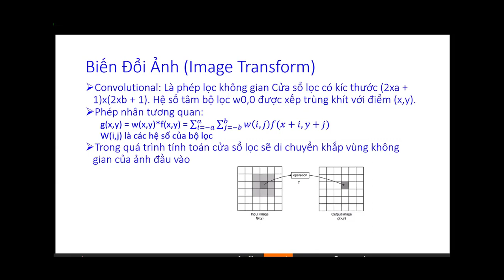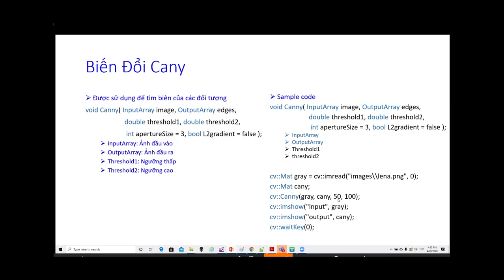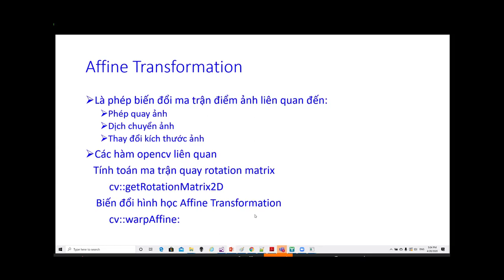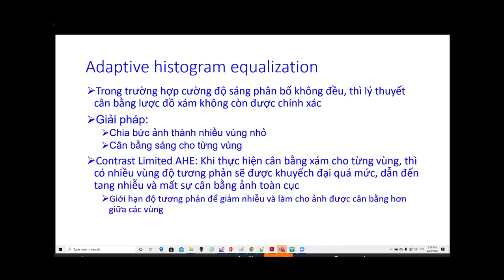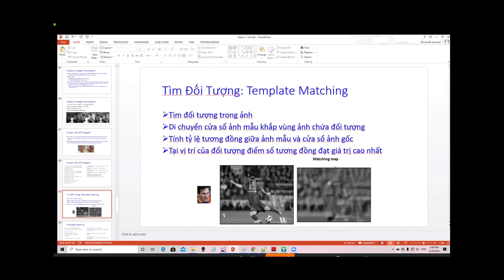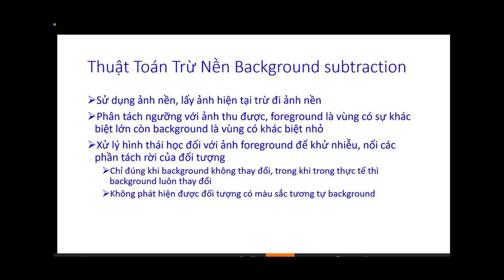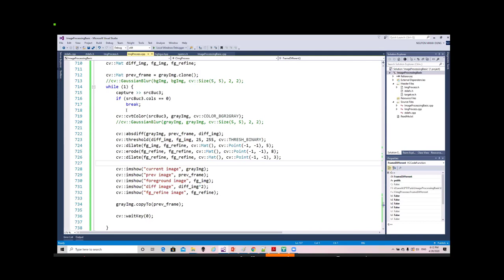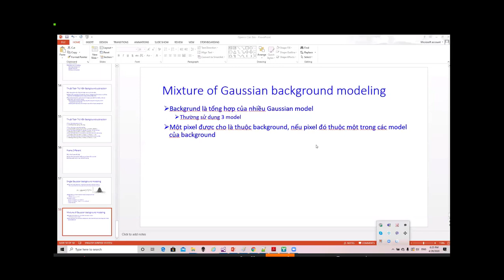Học OpenCV với thầy Mạnh Dũng PTIT Phần 2 - THỊ GIÁC MÁY TÍNH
Thầy Mạnh Dũng giảng viên PTIT với những công trình liên quan tới OpenCv